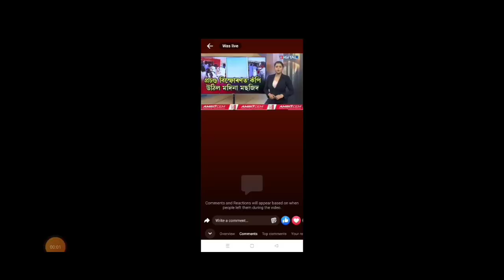Assamese News Today|| 29 September Tranding news|| College Girl Viral Video|| Assamese News Live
Cover Topics:-
1.Assamese news Live Today
2.29 September Important news Live
3.Assamese news live news
4.Assamese Big Breking News
5.CM Himanta Biswa sharma FIR
6.big political Breking News
7.Assamese News channel Live News
8.Assam Breaking In Assamese
9.Assam today Important news
10.Assam important news today
11.Assamese important news
12.Assamese news today Dy365
13.Assamese news today Prag news
14.Assamese news today News18
15.Assamese news today Live News
16.political Breaking Assam
17.Karnataka today News
18.Assamese Important Viral News
19.MH Live

Regards.
MH Live